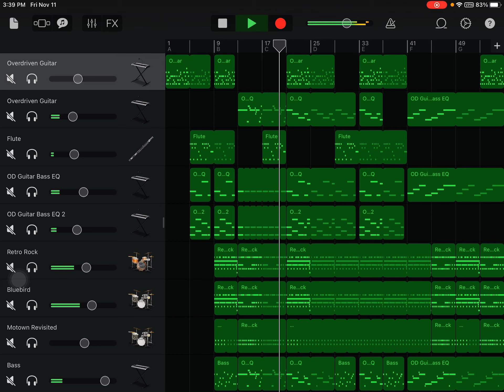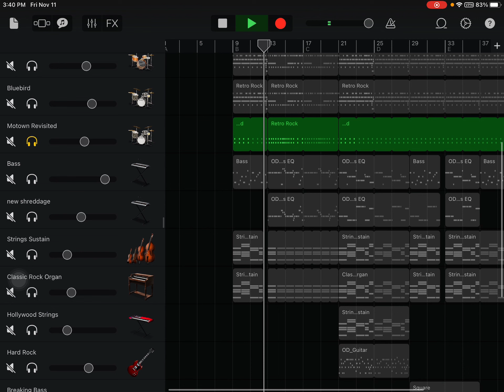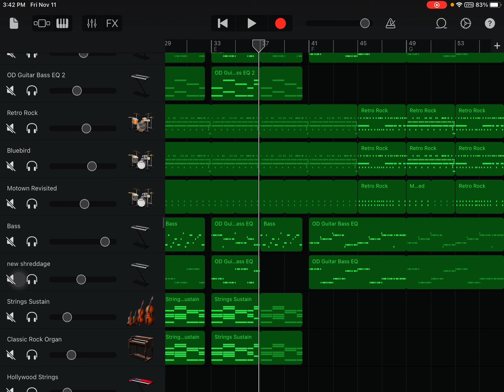Not a slacker anymore recreation in GarageBand